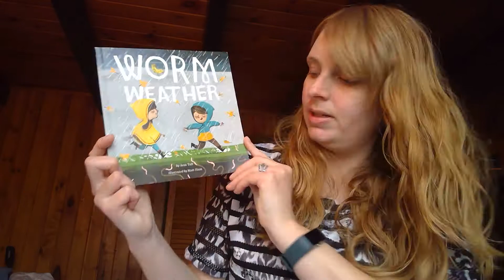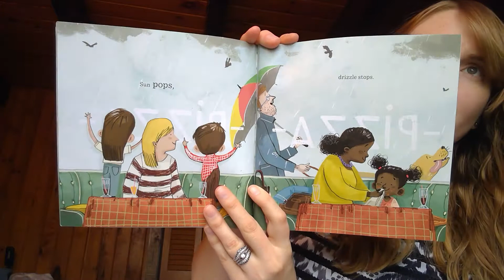Home Visitor KC Video 9